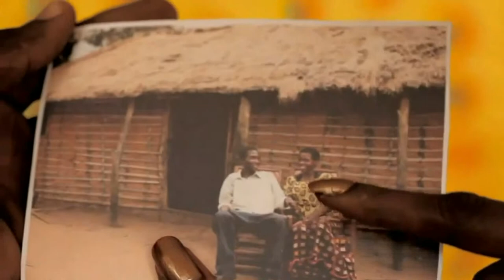50 Years of Congo Music Profile #3 Lokua Kanza Nakozonga New Album Nkolo